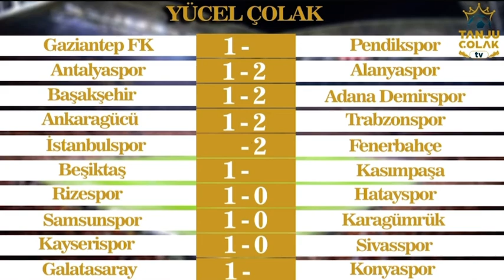Süper Lig'de 19.Hafta Maç Tahminleri!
Tanju Çolak Fenerbahçe yorumlarını izlemek için tıklayınız.
Tanju Çolak Galatasaray yorumlarını izlemek için tıklayınız.
Tanju Çolak Beşiktaş yorumlarını izlemek için tıklayınız.
Tanju Çolak Trabzonspor yorumlarını izlemek için tıklayınız.

Yeni videolarımızdan haberdar olmak için bildirimleri açmayı, videomuzu beğenmeyi, yorum yapmayı ve paylaşmayı unutmayın.

Tanju Çolak, Santrafor mevkinde görev almış Türk eski millî futbolcudur. Tanju Çolak, Türk futbol tarihinin 335 gol ile gelmiş geçmiş en golcü futbolcusu, 39 gol ile Süper Lig'de bir sezonda en çok gol atan futbolcusu ve 6 gol ile Süper Lig'de bir maçta en fazla gol atan futbolcusu rekorlarını elinde bulundurmaktadır. Avrupa Altın Ayakkabı Ödülü'nü alan tek Türk futbolcu olan Tanju Çolak, aynı zamanda Süper Lig'de 240 golle en çok gol atan 2. futbolcudur.

Futbola 10 yaşında Samsun Yolspor'da başladı. Daha sonra Samsunspor'a transfer olan, Tanju Çolak, 2'si 1. Lig olmak üzere 5 kez üst üstte, toplamda da 7 kez gol kralı olmuştur.

55 kez millî takıma çağrılan Tanju Çolak, 14 kez Türkiye U-18, 10 kez Türkiye U-21, 31 kez de Türkiye A Millî takım formasını giymiş ve bu maçlarda 12 gol atmıştır.

Futbolu bıraktıktan sonra teknik direktörlüğe başlamış, önce Siirtspor sonra Göztepe'de teknik direktörlüğüne gelmiştir. Kısa dönem A2 Milli takım teknik direktörlüğü yapmıştır. Dünyadaki 48 futbol efsanesinden biridir.